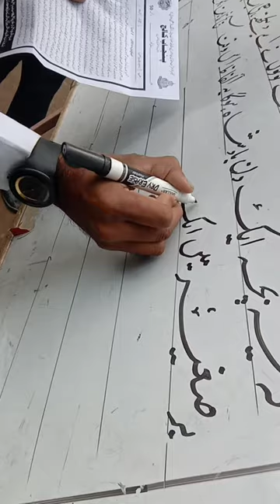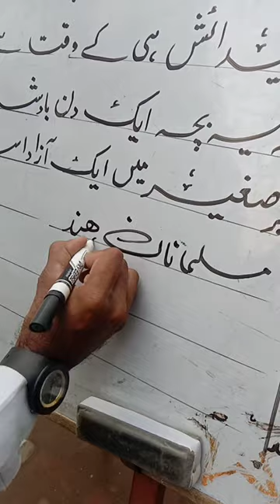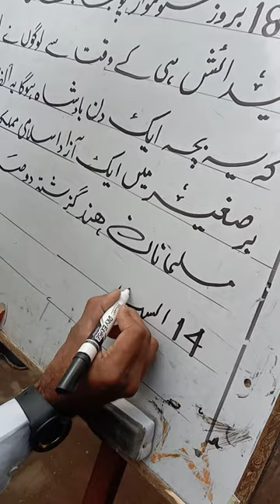تیاری مقابلہ ہینڈ رائٹنگ 7